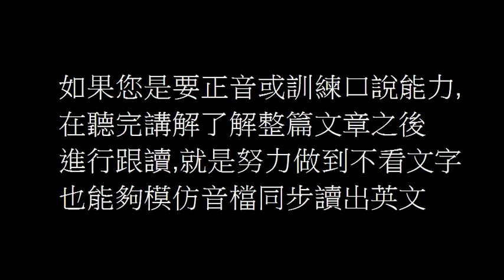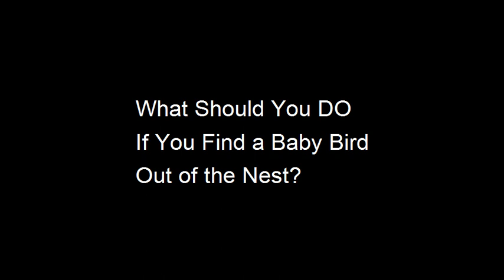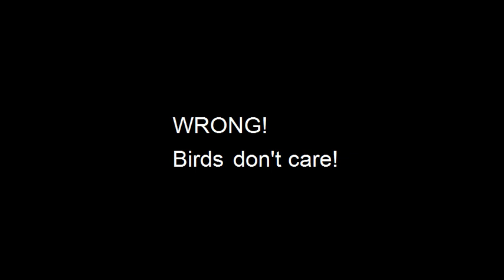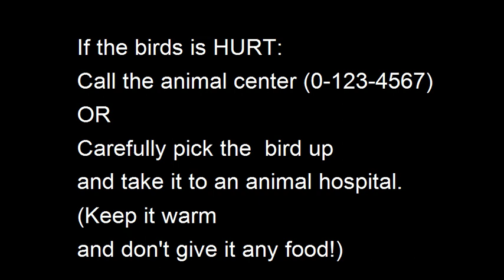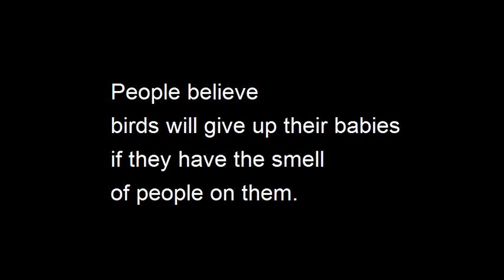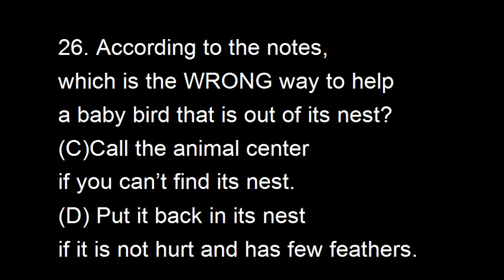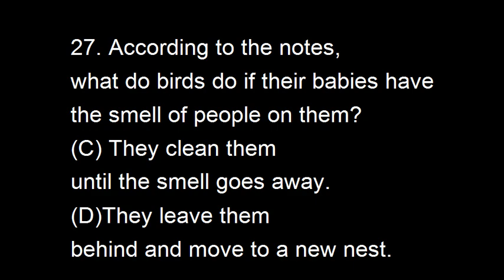讀文章學英文 初階No. 28 A Baby Bird Out of Nest 在鳥巢外發現幼雛時該怎麼辦 魯曼講解朗讀解析 ( 112年國中教育會考閱讀測驗 26~27題)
00:00  影片使用說明
00:46  文章講解翻譯
04:13  文章朗讀
05:26   題目解析
What Should You DO If You Find a Baby Bird
Out of the Nest?
If the birds is HURT: Call the animal center (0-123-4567)
OR  Carefully pick the  bird up
and take it to an animal hospital.
(Keep it warm and don't give it any food!)
If the bird NOT HURT: If it has FEW FEATHERS:
You CAN reach the nest
Put the bird back.
If you CAN'T find or reach the nest
Call the animal center.
People believe birds will give up their babies
if they have the smell of people on them.
WRONG!
Birds don't care!
If it has FEATHERS:
Just leave it there!
(It's learning how to fly!)
Out of the Nest? If the birds is HURT:
Call the animal center (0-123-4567) OR
Carefully pick the  bird up and take it to an animal hospital.
You CAN reach the nest Put the bird back.
If you CAN'T find or reach If it has FEATHERS:
WRONG! Birds don't care!
26. According to the notes, which is the WRONG way to help a baby bird that is out of its nest?
(A) Feed it before you take it to a hospital.
(B) Leave it alone if it is not hurt and has feathers.
(C)Call the animal center if you can’t find its nest.
(D) Put it back in its nest if it is not hurt and has few feathers.
27. According to the notes, what do birds do if their babies have the smell of people on them?
(A) They keep taking care of them.
(B) They push them out of the nest.
(D)They leave them behind and move to a new nest